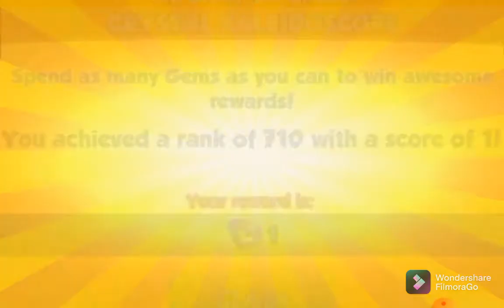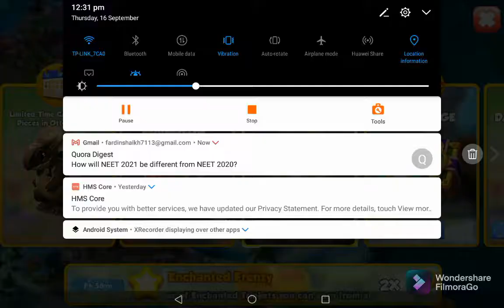Enchanted Frenzy - Get 2x Trinkets | Enchanted Arena | Dragon Mania Legends | Clan Siege |Clan Event